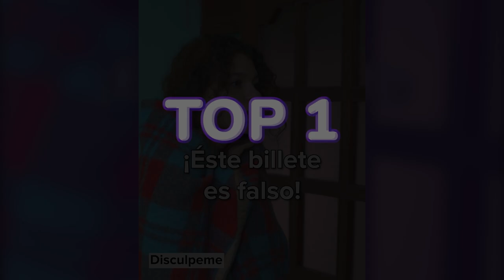Los MEJORES videos de PORTICO CE 🎬 TOP 5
Ecosistema de entretenimiento, capaz de involucrar y generar empatía en sus suscriptores."

Un recopilado de los mejores Shorts de Portico CE 2021/2022 ❤️

Incluye titulos como:

- Billete Falso
- Perro encerrado
- Falso Ladrón
- Educadores XXI
- Oportunista

 ¡Estamos por lanzar nuevas producciones sorprendentes! ¿Hay alguna que te gustaría ver?